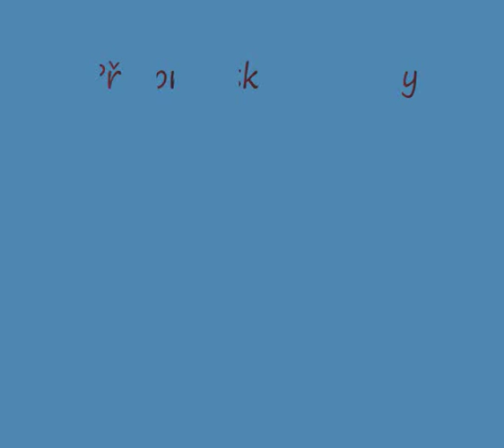Speedway Svitavy pád při závodu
Přebor České republiky ( plochá dráha ) družstev 2007 ve Svitavách. Pád při rozjížďce.